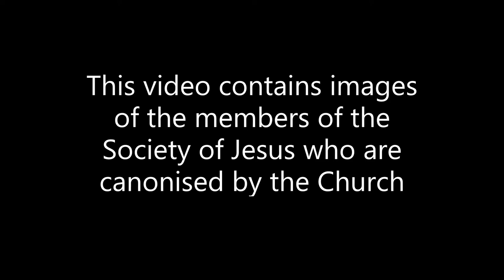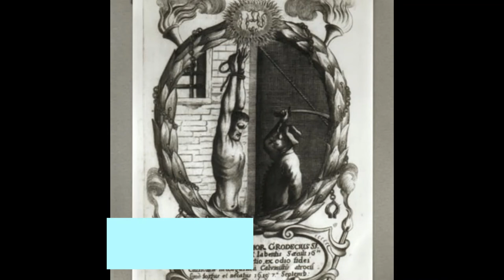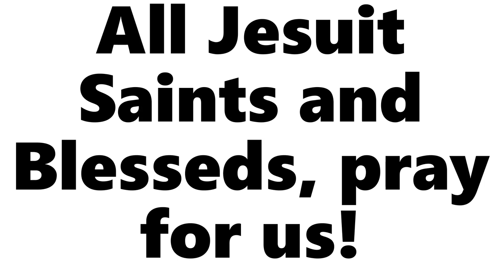Jesuit Saints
Hello there, Kapanalig!

As part of the Ignatian Year or 500 Years of Conversion of St Ignatius of Loyola, I decide to make this video about the Jesuits who are already canonised. On this day, the Society of Jesus was formed on September 27, 1540. That's all and God bless!

ERRATUM
The 3 Jesuit Martyrs of Paraguay aren't included while John Fenwick is not yet canonised.